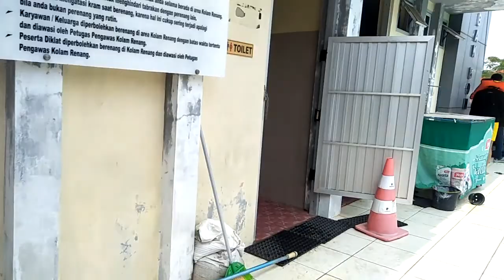Survival Craft and Rescue Boat Training :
Life Raft Simulation